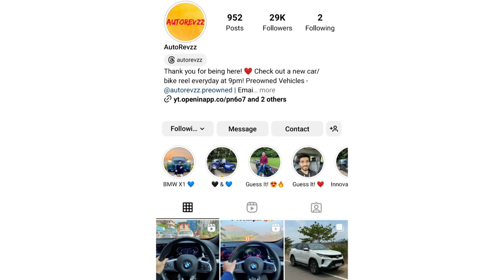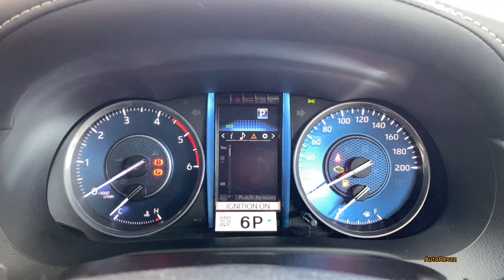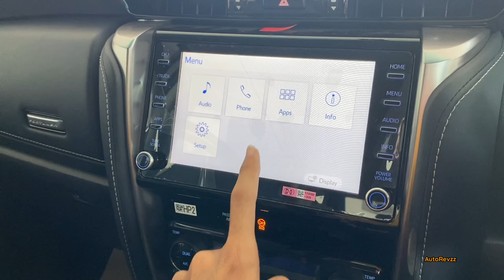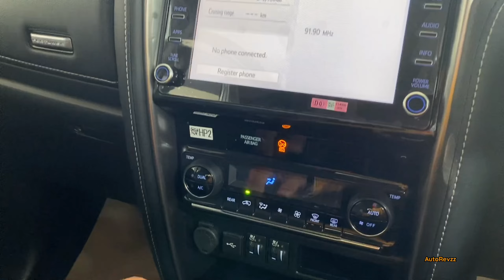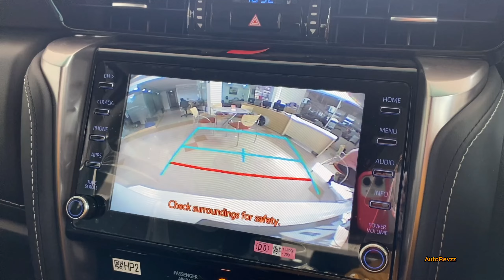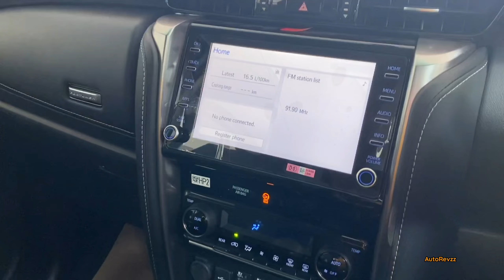White Toyota Fortuner 4X2 Automatic 😍💥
Dosto, Swagat hai aapka AutoRevzz Hindi pe!

Ye video hai detailed walkaround of the New Super White Toyota Fortuner 4X2 Automatic! 😍🔥